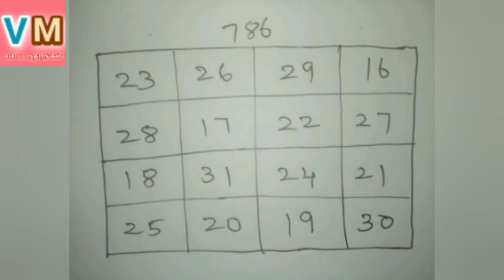இனி எப்பொழுதும் உங்களுடன் இருக்கவே ஆசைப்படுவார்கள்VASIYAM@VASIYAMANDIRANGAL